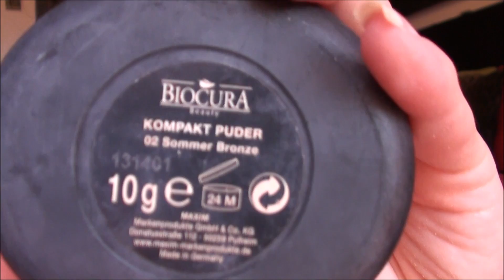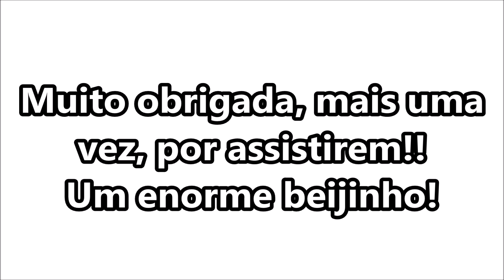Como preparo a minha pele? ♡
Olá meus amores!!! :D
Hoje trago-vos um vídeo que já me tinha sido pedido por algumas meninas, que é onde vos mostro como faço a minha preparação de pele, em termos, de base, pó, etc., espero que seja útil e que gostem! :D
No post do blog vou deixar alguma informação adicional de onde podem encontrar alguns produtos. :)
Beijinhos!!!